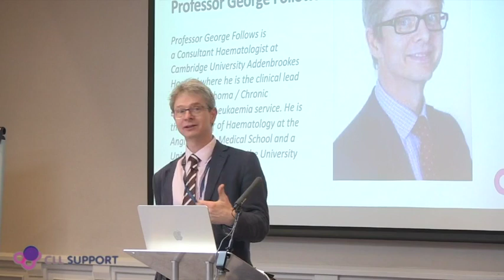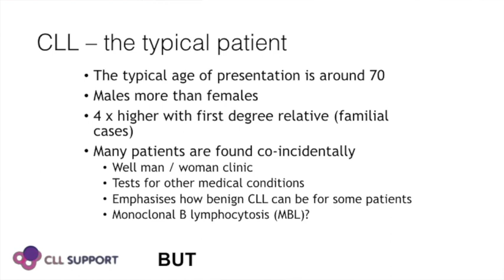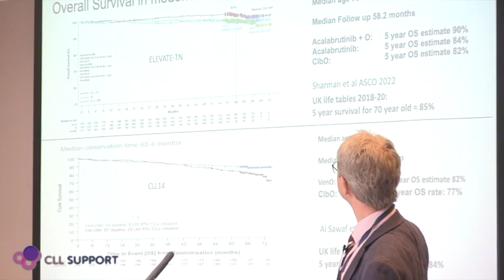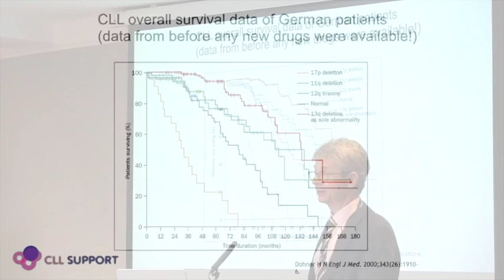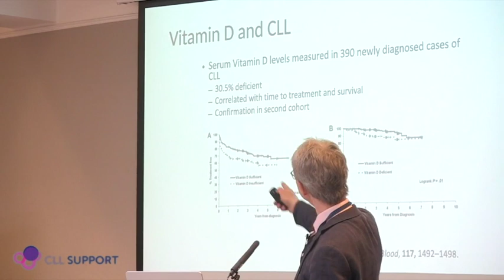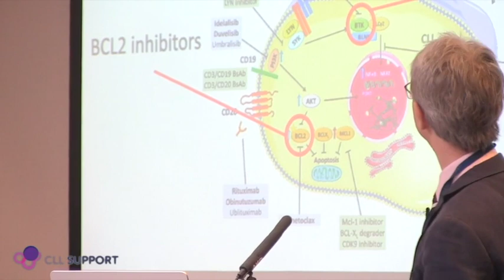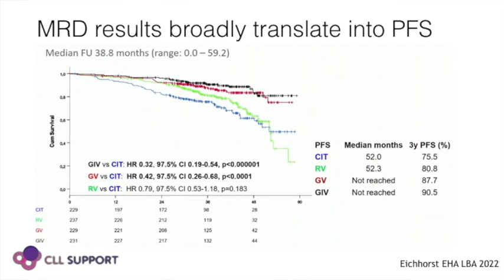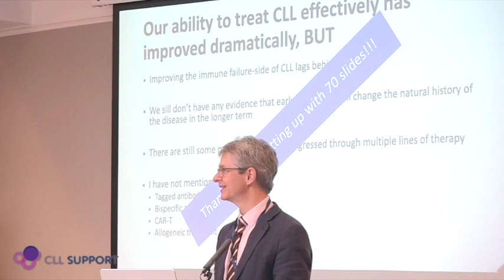Professor Follows talks about the current position with CLL treatment and what the future holds